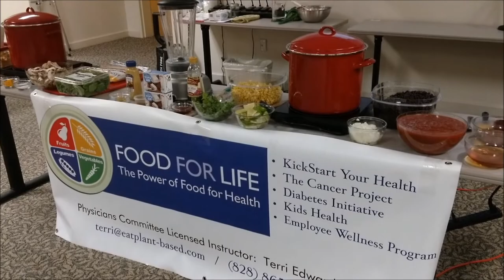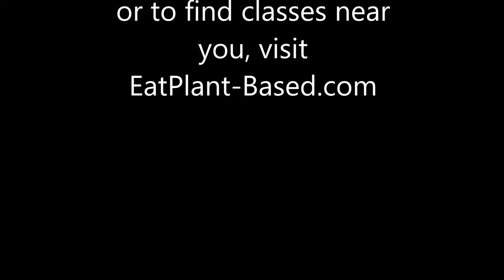Food for Life Physicians Committee Nutrition & Cooking Classes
Many people have told me that they are curious about what the Food for Life program is all about and how it looks in action, so I want to give you a sneak peek into one of my classes at a local cancer center in SC, as well as share information about the curriculum.